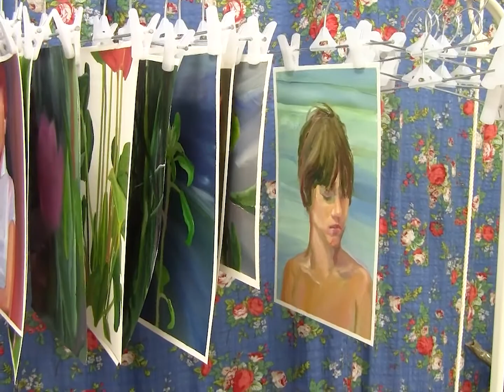I guess I'll go home, 유화 드로잉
Lorde의 Liability 를 들으며 떠오르는 감정을 가진 사람을 그려보았습니다

여기저기에 치여 지치는 날, 세상에 혼자인 것만 같은 날,

Music
Sunday – Kitrano